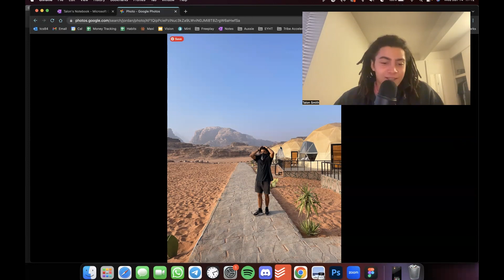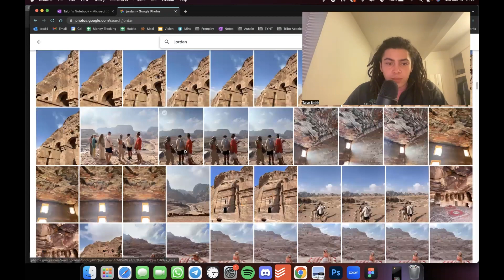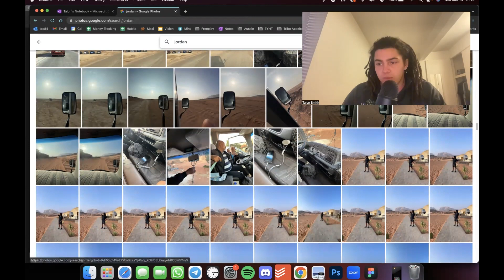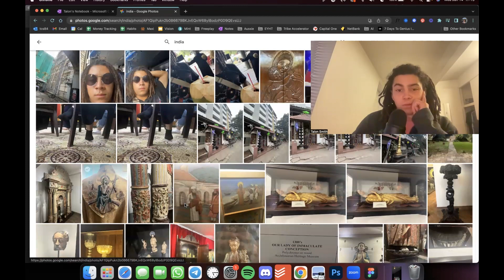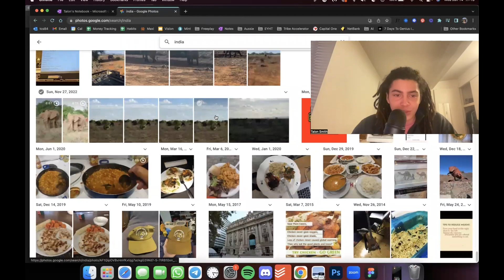I Achieved My Dream of Becoming an ASTRONAUT, and you can too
My travel insta: @EscapeYourHometown
My links: hoo.be/talon